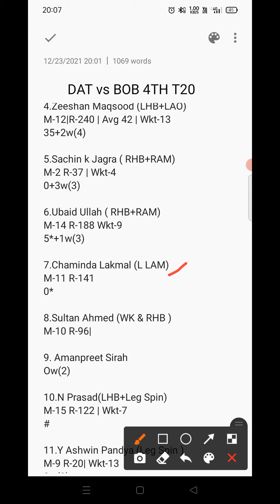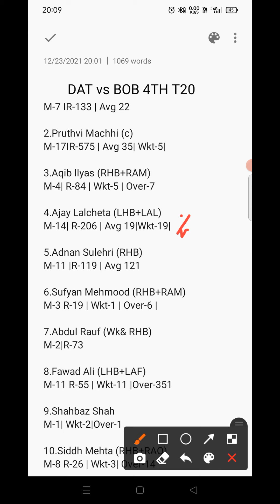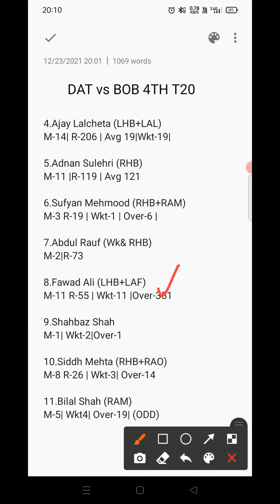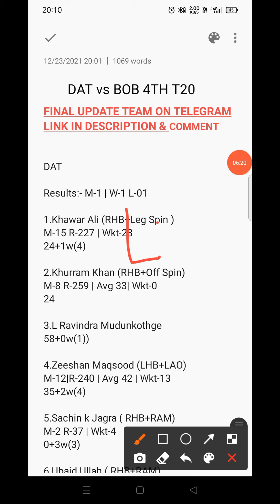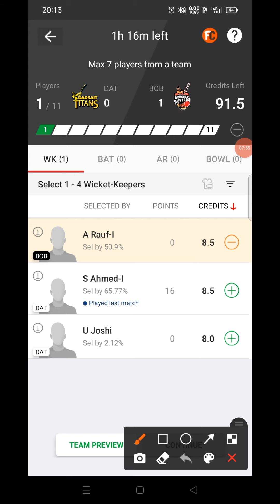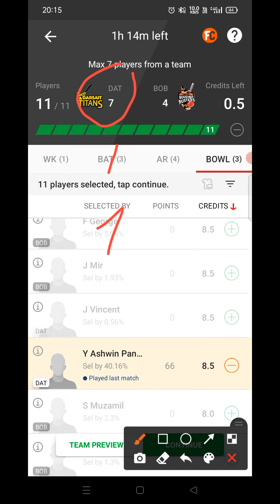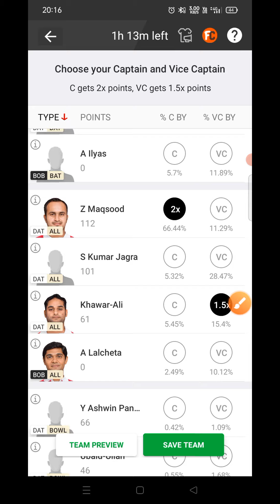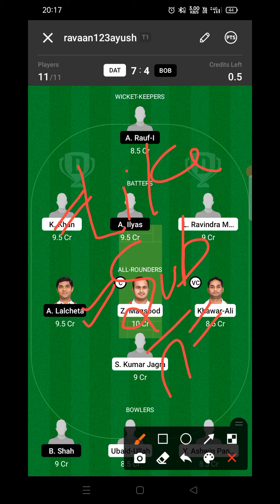dat vs bob dream11 prediction | dat vs bob dream 11 team today match